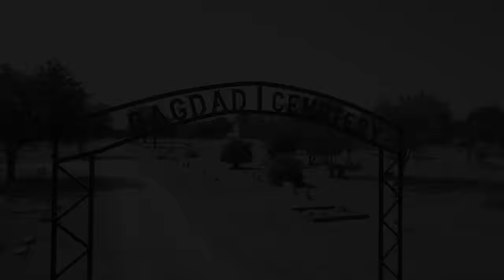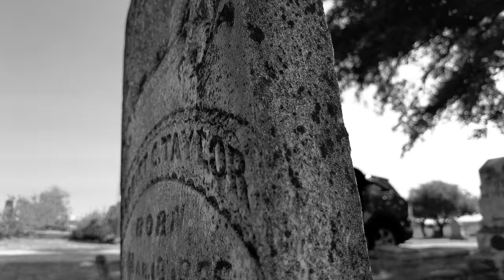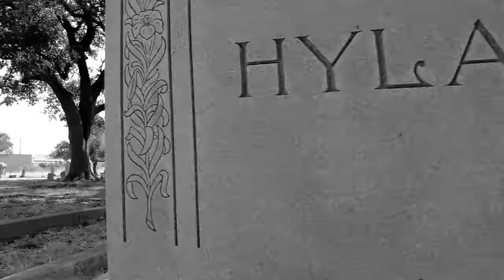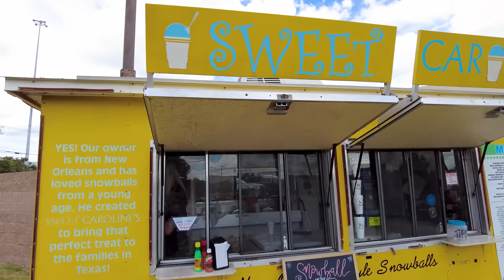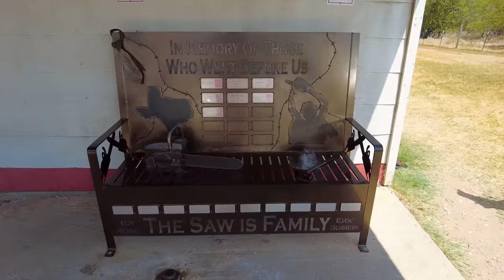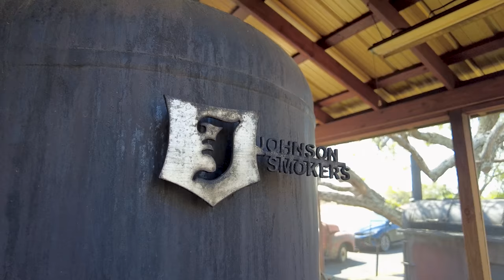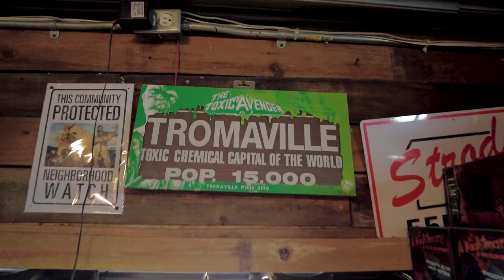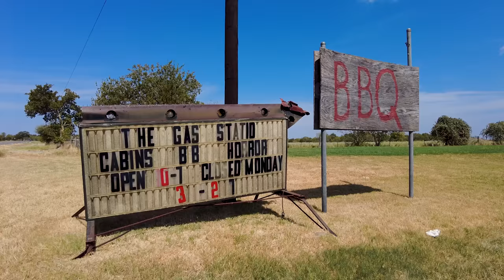🎃Reel BRO-BQ Adventures 𝑯𝒂𝒍𝒍𝒐𝒘𝒆𝒆𝒏 𝑺𝒑𝒆𝒄𝒊𝒂𝒍 | Episode 3!🎃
Watch this fantastic episode and enjoy!
In this episode we travel to a well known gas station used in the filming of a very special movie, and we pay homage to a very special childhood character. We meet some really cool people and of course we also try the BBQ! Please drop your comments!